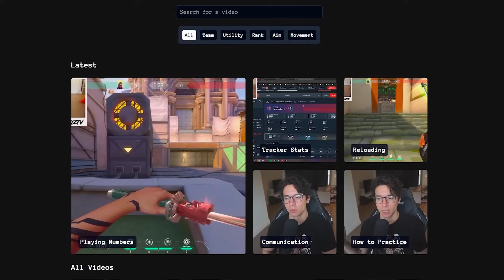Radiant is full of stream snipers...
jUsT tUrN oN a DeLaY